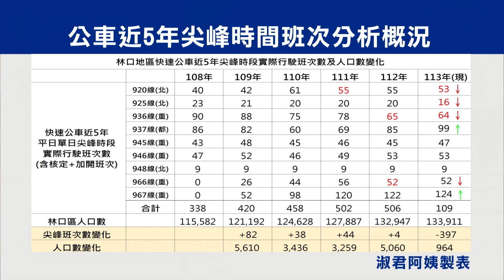新北市議員蔡淑君-1130604第四屆第3次定期會總質詢-公車班次減少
淑君阿姨LINE@ ID：@sg588598
淑君阿姨服務處地址：新北市林口區仁愛路二段123號
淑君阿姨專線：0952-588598